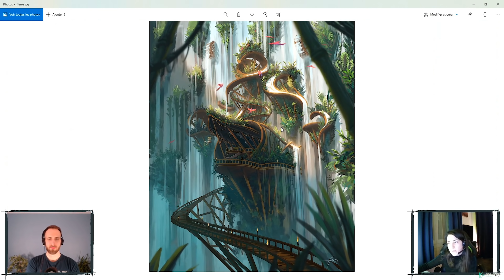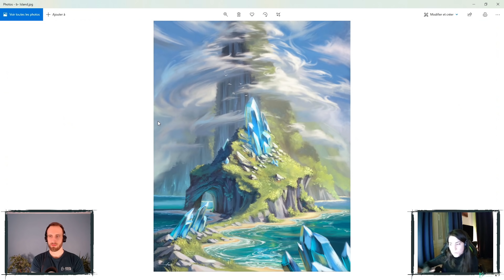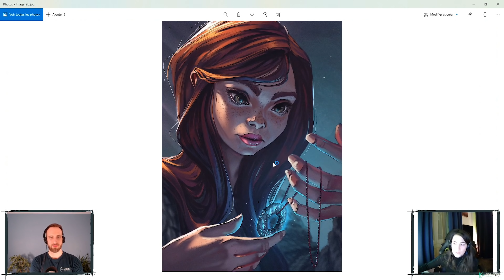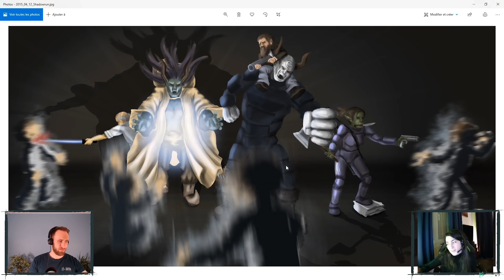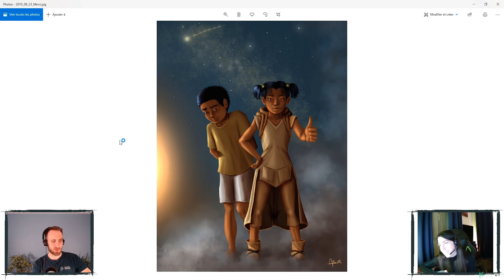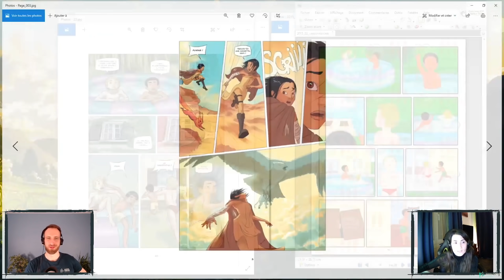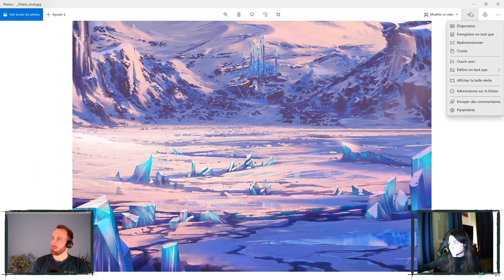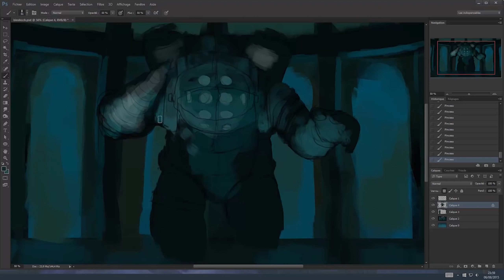RECONVERSION d'ingénieure à ILLUSTRATRICE FANTASY freelance - Interview d'Asur Misoa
Voici le replay du live sur Twitch de cette semaine : une interview de l'illustratrice et concept artist freelance Asur Misoa. Un grand merci à Asur Misoa et à tous ceux présents durant le live et qui ont posé leurs questions.

Avec Asur Misoa nous avons abordé :
- son parcours et son apprentissage en autodidacte
- son métier dans l'illustration de fantasy principalement
- sa reconversion professionnelle d'ingénieur à artiste
- comment elle a crée sa BD Eolyn avant de se tourner vers l'illustration
- les doutes et difficultés des artistes
- ses conseils pour progresser plus vite
- son processus de digital painting
- l'importance des communautés

- Retrouve Asur Misoa sur DPS où tu peux lui écrire directement